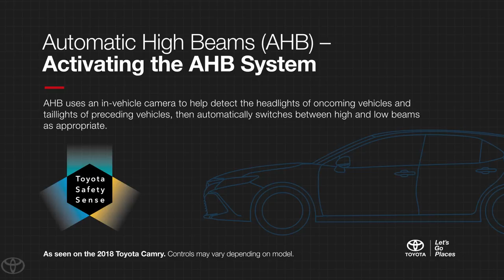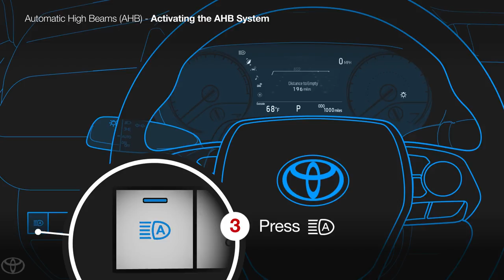01 How to Turn On the Automatic High Beams Toyota